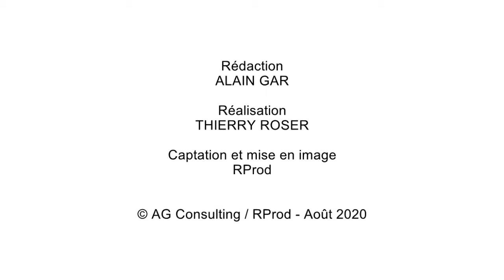INTERNATIONAL / France et Deutschland : ensemble und zusammen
Herr Doktor THOMAS GEBHART / Député (CDU) de Landau et Secrétaire d'Etat à la santé